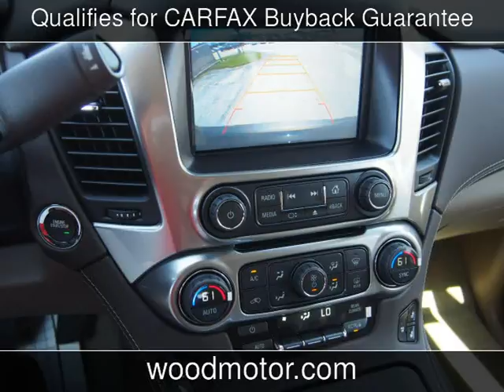2016 Chevrolet Suburban LTZ New Cars - Harrison,Arkansas - 2016-10-13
See more details about this new car This 2016 Chevrolet Suburban LTZ with 11 miles is for sale at Wood Motor Company.